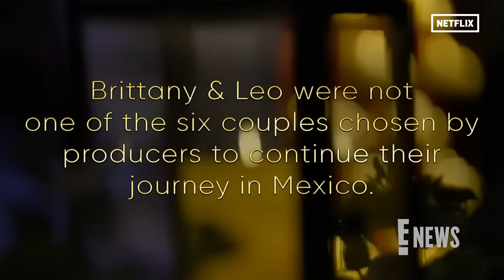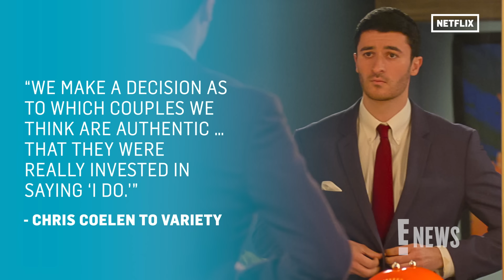Love Is Blind’s Leo & Brittany SPEAK OUT After Calling Off “Awkward” Engagement | E! News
Following their time on the hit dating show, the Netflix stars have opened up in separate interviews about their prior engagement and where they stand now. E! News also spoke to the cast of season 7 about their thoughts on Leo.